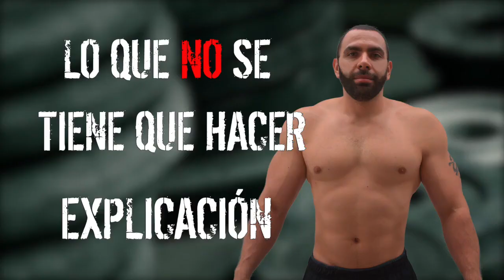Press de Pecho Horizontal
Explicación detallada del press de pecho.